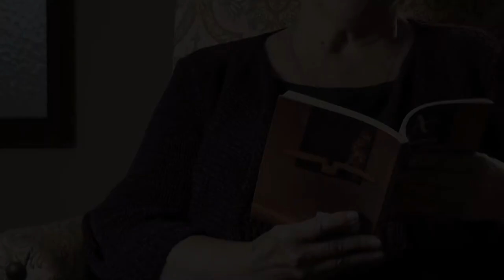Gloria de Frutos: "Sin paz" - Ártemis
Gloria de Frutos nace en Madrid y vive en Valencia desde 1970.

En 1989 crea la Asociación de Amigos de la Biblioteca Pública Valenciana, actualmente Biblioteca Pilar Faus, que presidió durante dos décadas.

En 1992 edita la revista “Líneas Amigas”.

Pertenece a la Asociación Valenciana de Escritores y Críticos Literarios (CLAVE) de la fue Presidenta durante tres años y Presidenta de los Premios de la Crítica de la Comunidad Valenciana durante dos años.

En la actualidad es vicepresidenta de Concilyarte.

Ha publicado poesía: “Asfalto en la mirada” (2000), “Mosaico” (2004), “Poecantos (2011). Narrativa: “Nerena” en “Las mujeres cuentan” (Generalitat Valenciana, 2001). “Valjai para dos lunas” (2008).

Forma parte de las antologías: “Poesía al límite” (2000), “Ventanas” (2007), “El sueño del búho”(2007), “Soñadores ocultos”(2008), “PoeMARio”(2010), “Tus colores son los míos” (2010), “Alquimia de los sentidos” (2010), “Celebración de la palabra” (“2010), “Arquitectura de la palabra” (2012),“Esta palabra mía” (2014), “Y era por mayo” (2014), “Angrois” (2014), “Polimnia 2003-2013” (2014).

Su actividad laboral se ha desarrollado en torno al ámbito editorial.